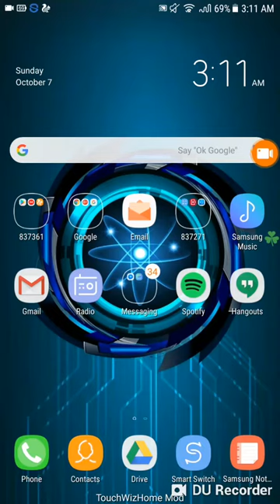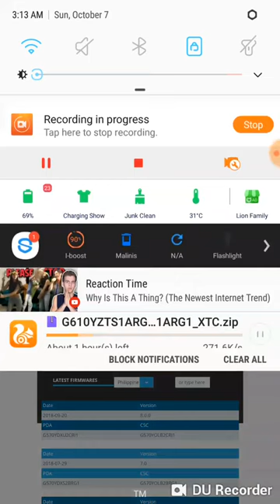Samsung Galaxy J5 Prime SM-G570Y New Oreo Firmware For Philippines 2018 (SamMobile) (Link Desc.)